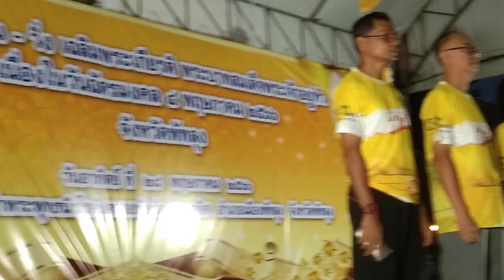นางนิศากร วิศิษฎ์สรอรรถ ประธานพิธีเปิดโครงการเดิน-วิ่งเฉลิมพระเกียรติ (28/5/2566)